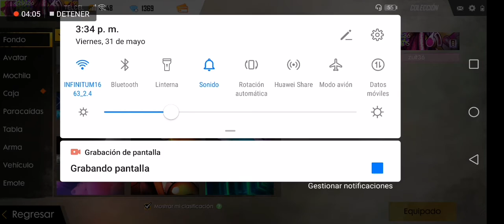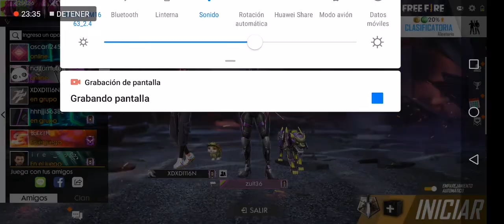Compro El Nuevo PASE ELITE REVOLUCIÓN y el anterior también :v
Estoy haciendo streaming en Nimo TV.
Anota mi código de invitacion: mOwQ8dK